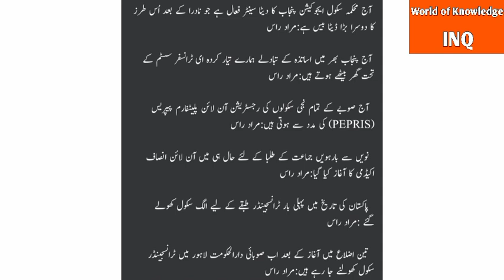Punjab Education Minister's Speech In Ceremony||World of Knowledge INQ.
This video is about"Punjab Education Minister 's Speech at Ceremony of education officers of Pakistan Army, Navy and Air Force"